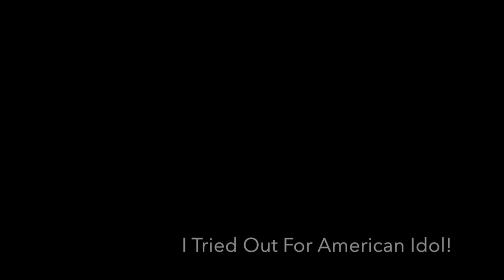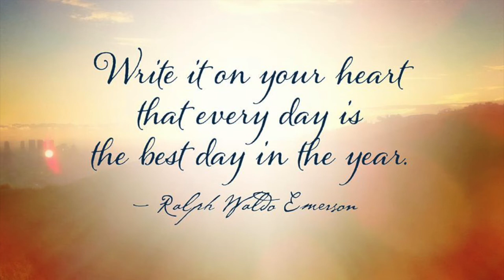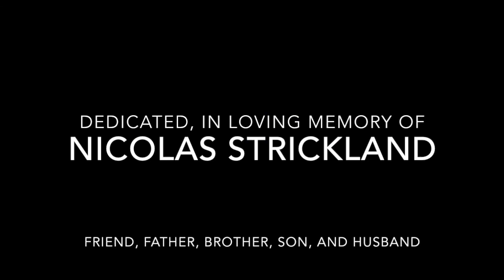VLOG: WHAT WE DID IN 2015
I didn't let fear stop me from doing what I knew was best for me in 2015.
Because of that, 2016 is looking better and better!

If you love what I'm doing and want to support me in 2016!

"Ain't Been Done" by Jessie J
"People Like Us" by Brandon Skeie
"Don't Wait" by Joey Graceffa
"Defying Gravity" by Alex Lehman
"I Will Always Love You" by Alex Lehman

Download Links coming soon!

Thanks to Joey Graceffa for allowing use of his song! ;)

In loving memory of Nicolas Anthony Strickland.